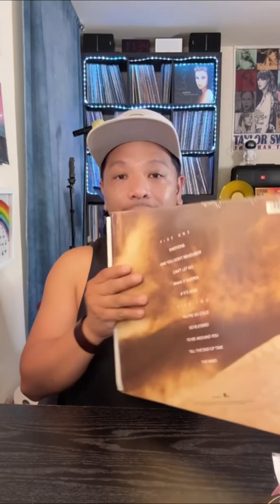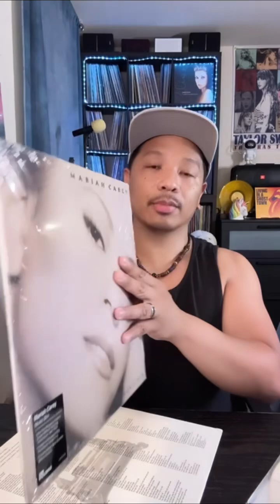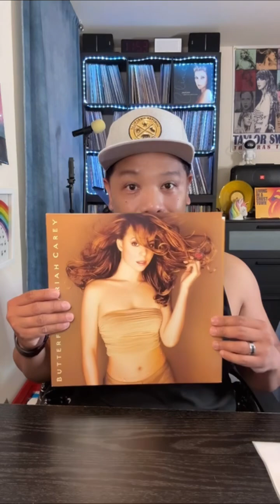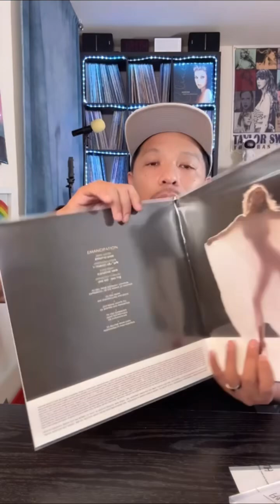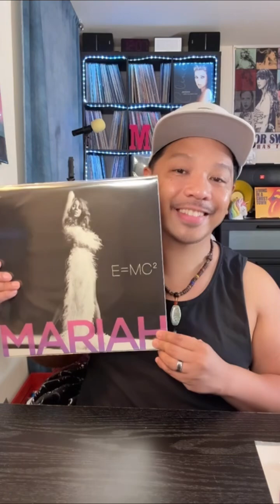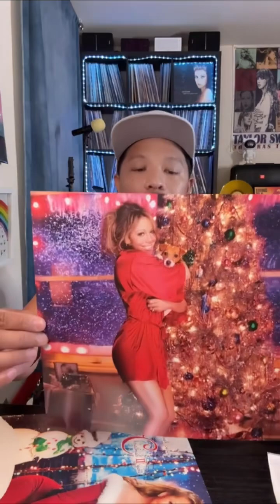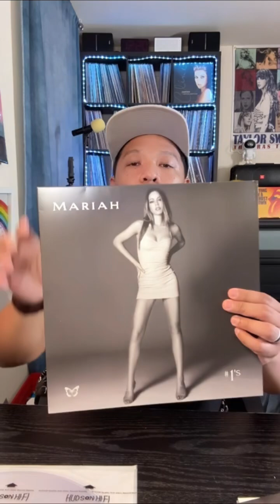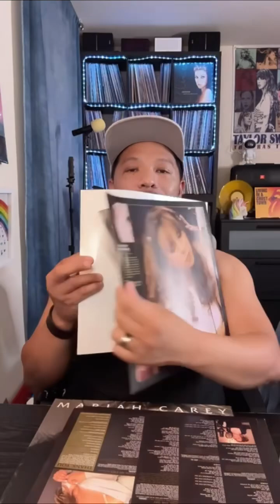Mariah Carey Vinyl Collection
A record review of all the Mariah Carey studio album and collectibles from her. 🦋🌈❤️